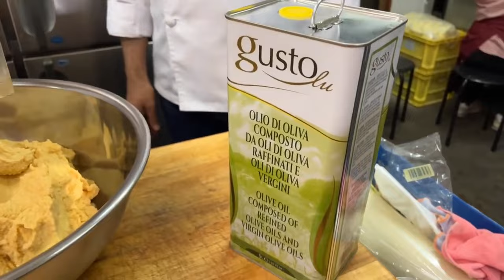How to make humus in turkish restaurant complete recipe